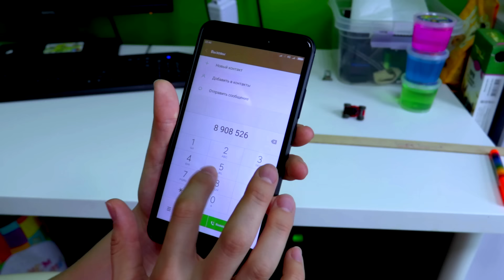РОМА как маленький! ХЕЛПИК не знает как его развлечь!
Мы в инстаграм: @romaandhelpic